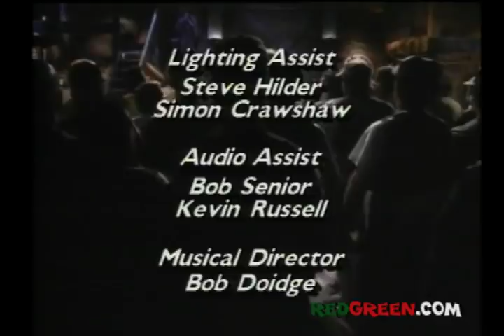The Red Green Show Ep 90 "The Painted Leaves Project" (1994 Season)